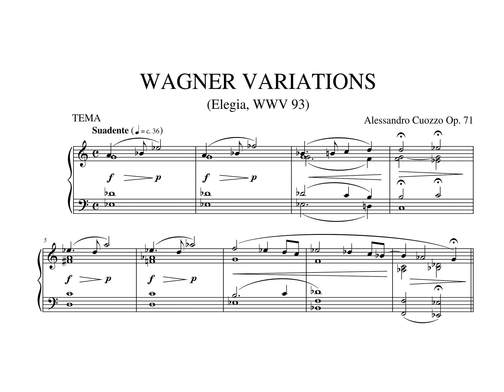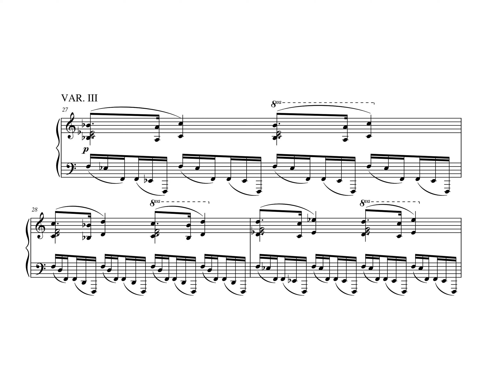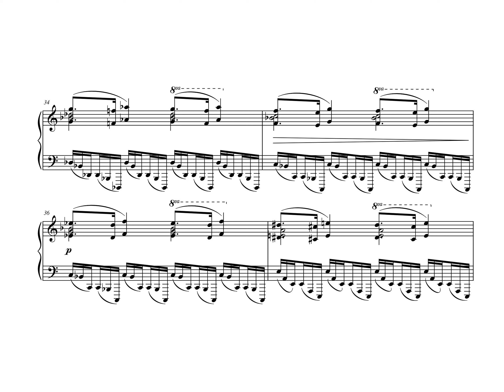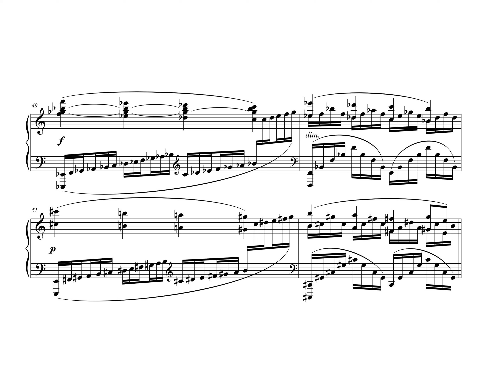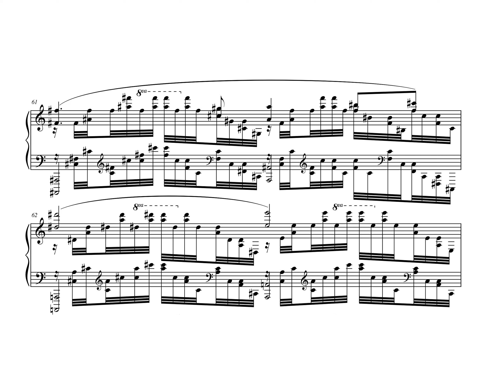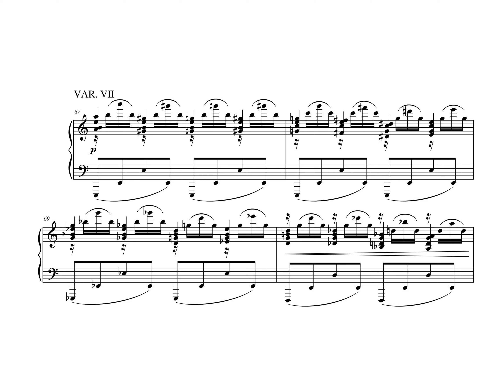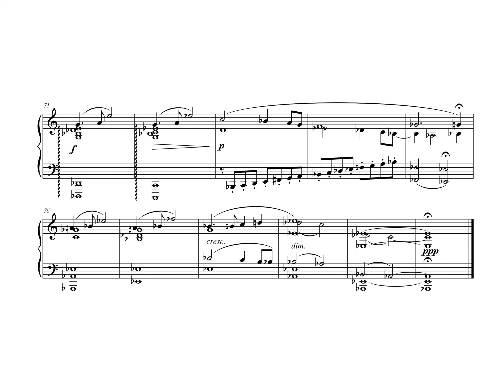Alessandro Cuozzo - Wagner variations Op. 71 (based on Elegy WWV 93) [score video]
Wagner Variations Op. 71 is based on a short piano piece written by Wagner when he was in the midst of composing "Tristan und Isolde". He wrote this achingly beautiful page in 1858.

Theme 00:00
Var. 1   01:02
Var. 2   02:09
Var. 3   03:12
Var. 4   04:48
Var. 5   06:19
Var. 6   07:07
Var. 7   08:04